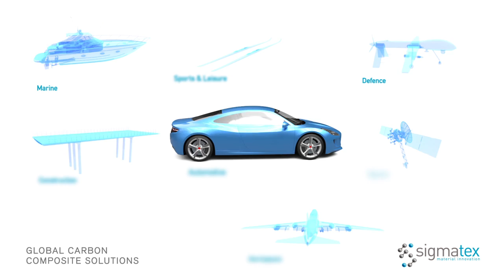Sigmatex - Global Carbon Composite Solutions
Watch the video to find out more about Sigmatex.